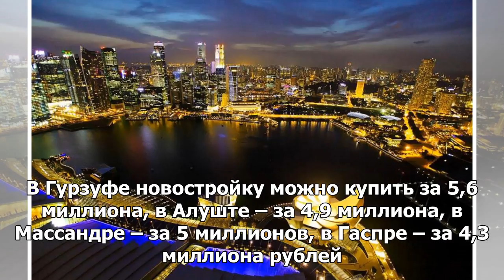Аналитики определили самые дорогие города в Крыму